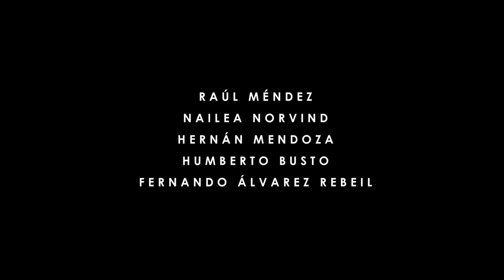Teaser trailer EL INCIDENTE - THE INCIDENT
UNA PRODUCCIÓN DE YELLOW FILMS - Teaser trailer de la película "EL INCIDENTE", escrita y dirigida por Isaac Ezban y producida por Isaac Ezban, Salomón Askenazi y Miriam Mercado. Con la distribución en México de Cine Canibal y Shoreline en el extranjero.